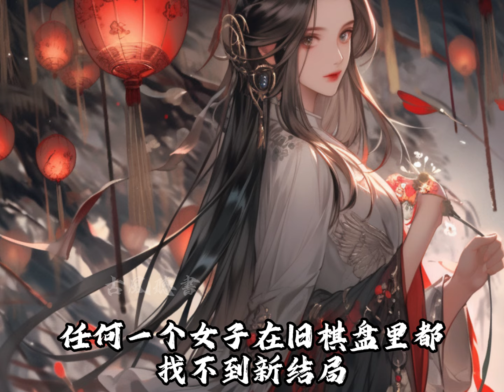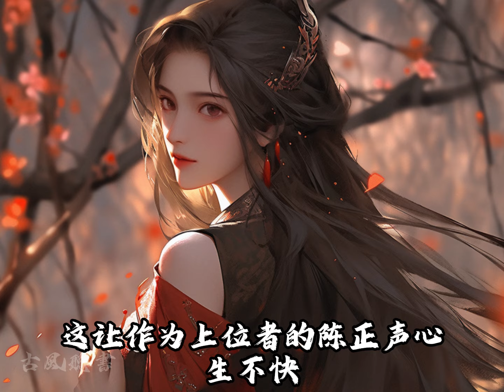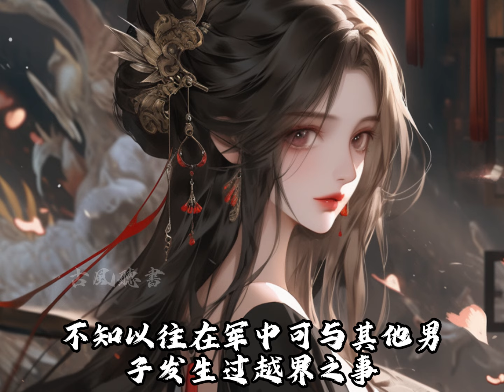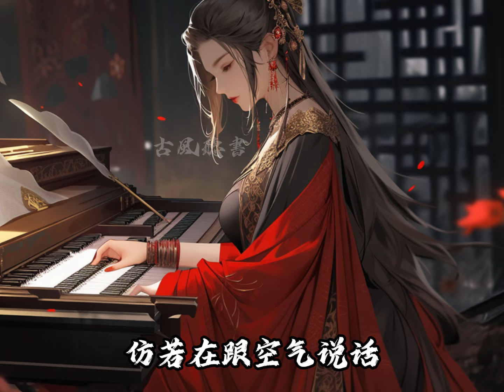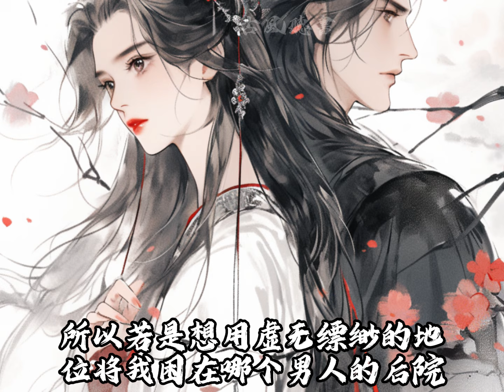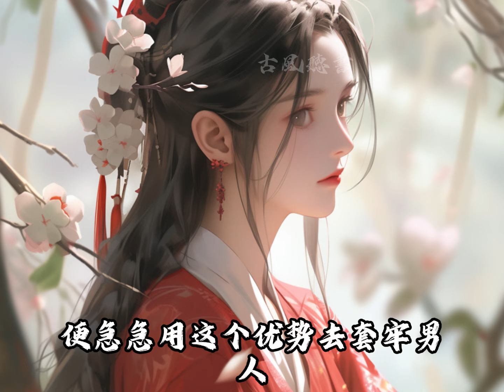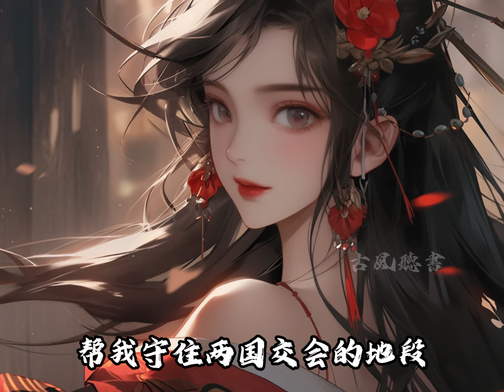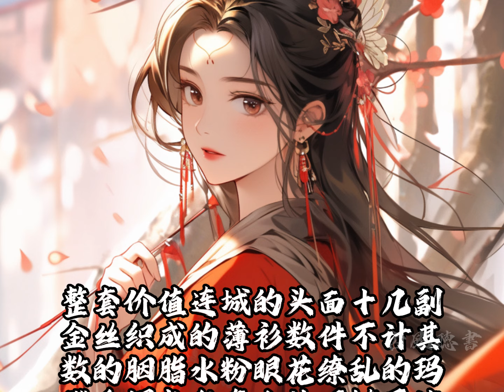前世我被燕國皇帝嬌寵，而皇姐卻下嫁一個瘸子將軍，重生歸來她搶先和太子發生苟且，換我下嫁給那個瘸子將軍，這一世，瘸子將軍卻不跛了【一口氣看完】